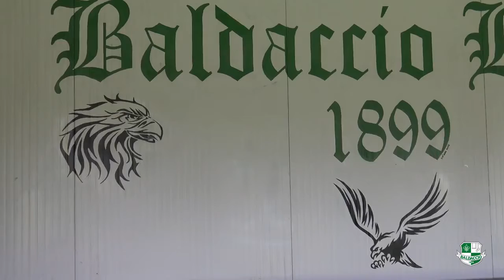Eccellenza Girone B Baldaccio Bruni-Lastrigiana 2-0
Eccellenza Girone B Baldaccio Bruni-Lastrigiana 2-0 10 settembre 2017